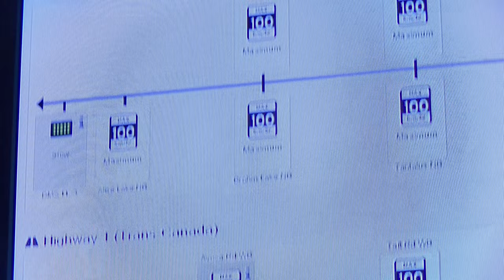Regional Transportation Management Centre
The Regional Transportation Management Centre (RTMC) is a 24/7 service providing real-time monitoring of road and traffic conditions across BC, and is a transportation hub on the cutting edge of technology.  The centre is equipped with more than 200 live streaming video feeds, and over 600 cameras available province-wide to RTMC staff.  The RTMC improves safety for travellers as staff can quickly respond to incidents that occur in the Lower Mainland and across BC, to keep traffic moving efficiently.